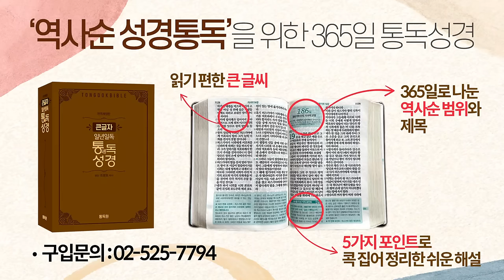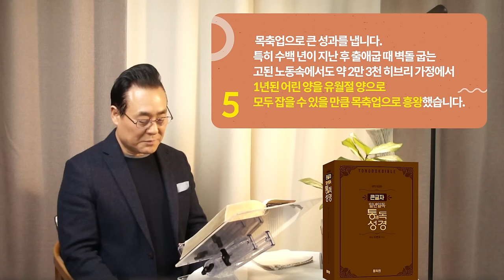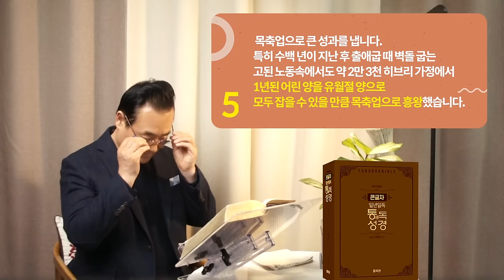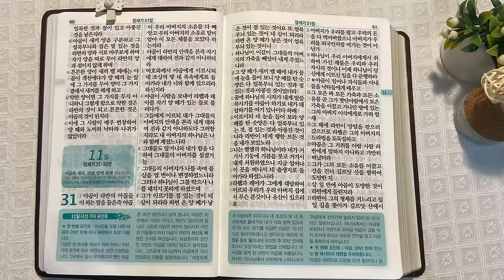역사순 통독성경 10일 | 십일조 약속 | 창세기 28~30장 | 세계적인 신학자 통박사 조병호의 성경통독